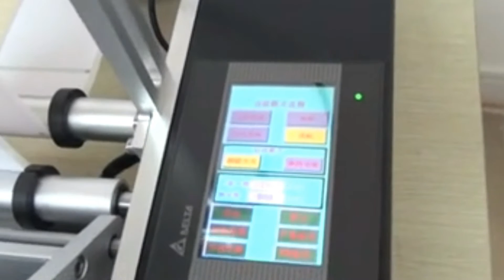red wine bottle labeling machine manual semi automatic labeler equipment with PLC controlling system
Red wine round bottle labeling machine manual semi automatic labeler equipment with PLC controlling system
The bottle labeling machine is suitable for all kinds of cylindrical objects labeling, small taper round bottle labeling, such as xylitol, cosmetics round bottles, wine bottles and so on. Can achieve full week / half weeks labeling, front and back labeling circumference, is back mark pitch can be adjusted. Widely used in food, cosmetics, chemical, pharmaceutical and other industries.
Optional peripheral location detection device to achieve circumferential positioning labeling.
Optional Tape printer and inkjet printer, print production batch labeling and other information at the same time, reduce packaging processes, improve production efficiency.
Application Scope
For label: self-adhesive labels, self-adhesive film, electronic supervision code, bar code, etc.
Application: Requirements in the circumferential surface, conical surface of the attached label products; label can be attached to a single or double standard labeling.
Industry: Widely used in food, pharmaceutical, cosmetic, electronic, metal, plastics and other industries.
Application: Oral round bottle labeling, vial labeling, labeling xylitol, shampoo bottle labeling, double-labeled wines, wines designated stickers are standard and so on.
Works Principle
* Core works: single standard, double standard switching function principle, the principle circumferential positioning labeling, please consult factory.
products.
* Procedure: put the product -- Labeling (device automatically) Remove the labeling
Technical parameters
The following are the standard technical parameters,other special requirements and functions can be tailor-made
◆ Suitable label length (mm): 15mm -380mm
◆ Applicable Label width (backing paper width / mm): 10mm ~-180mm
◆ Applicable Products diameter (for round bottle): φ15mm - φ160 mm
◆ Applicable standard roll diameter (mm): φ240mm
◆ Applicable standard roll diameter (mm): φ76mm
◆ Labeling accuracy (mm): ± 0.5mm
◆ The standard speed (m / min): 8m/min
◆ Labeling speed (pcs / min): 20 ~ 40pcs/min
◆ Weight (kg): about 35kg
◆ Frequency (HZ): 50HZ
◆ Voltage (V): 220V
◆ Power (W): 200W
◆ Device dimensions (mm) (L × W × H): 920mm × 420mm × 500mm
Features
powerful, single standard, double standard labeling function can be switched, is the distance between the back double standard can be flexibly adjusted, optional circumferential positioning function, set position in the circumferential surface of the labeling;
Support conical bottle labeling, with taper adjustment knob, simply adapted to taper bottle labeling;
labeling of good quality, with product positioning, label correcting the double positioning, label head and tail docking coincident high, no wrinkles, no bubbles, improve quality assurance;
simple adjustment, the various functions of a key switch, different product labeling label switching is simple and quick to improve efficiency;
safety and health, in line with GMP production requirements, mainly made ​​of stainless steel and high-alloy, durable;
stable performance, the use of fiber optic sensors PLC + electronic control system, support equipment, work long hours;
production management convenience, with labeling counting, power-saving mode, photoelectric tracking label and other functions, production management easier;
optional features and components:
① hot coding function;
② circumference circumferential positioning function;
③ Other features (according to customer requirements).

Our Factory since 1992 has been manufacturing the cosmetic&food making and packaging machinery.In these field we have the experience rich enough to solve the questions encountered by our customers from both home and abroad.For more information about various high quality machinery like red wine bottle labeling machine manual semi automatic labeling equipment with PLC controlling syste,please email via or browse our